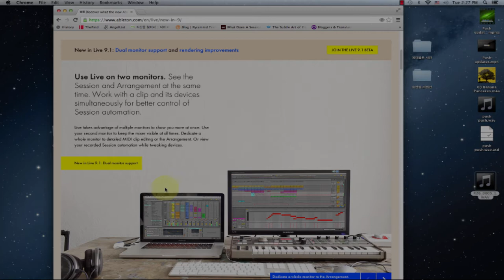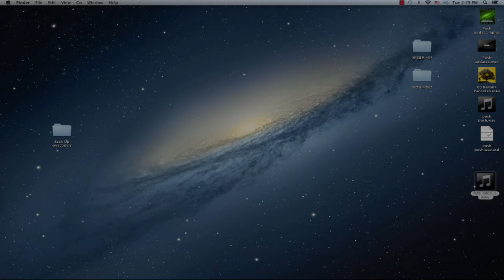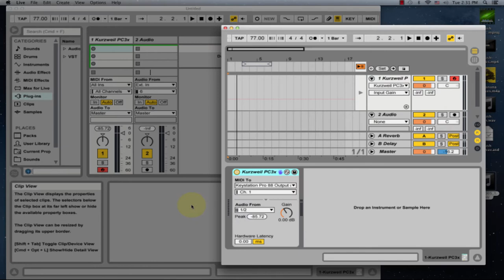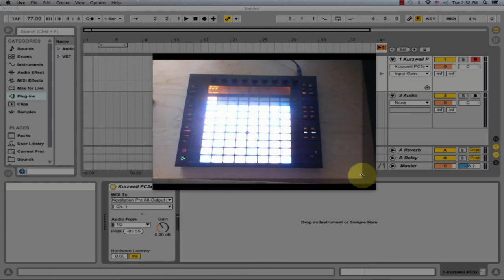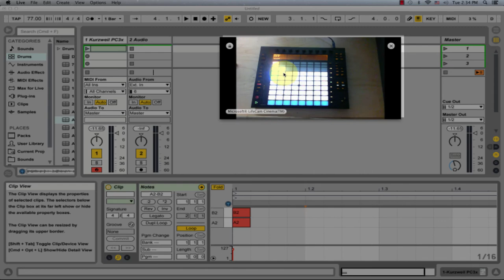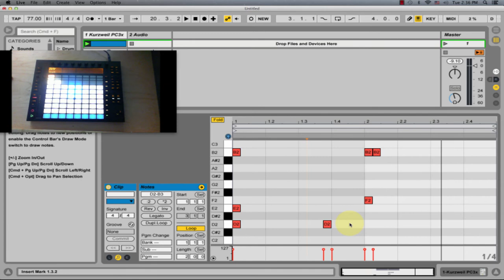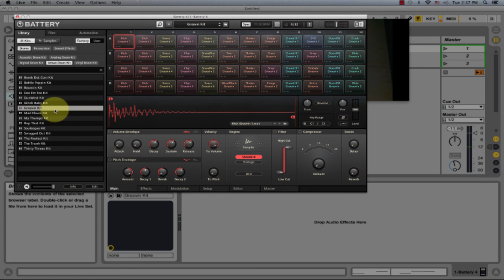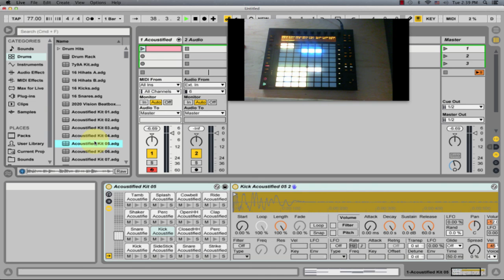한국말로 듣는 에이블톤 라이브 33 : 듀얼 모니터 & 스텝 스퀀싱 업데이트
지난편에 발표했던 듀얼모니터와 스텝스퀀싱을 생각보다 빨리 베타 테스트 버젼에 들어가네요!! 듀얼 모니터의 경우는 생각보다 훨씬 인터랙티브해서 자주 쓸것 같고, 멜로딕 스텝 시퀀싱은 약간 익숙해지는데 시일이 걸리겠지만, 어쨋던 반가운 소식. 특히 서드파티 플로그인 드럼머신을 스텝 시퀀싱할수 있어 좋네요..